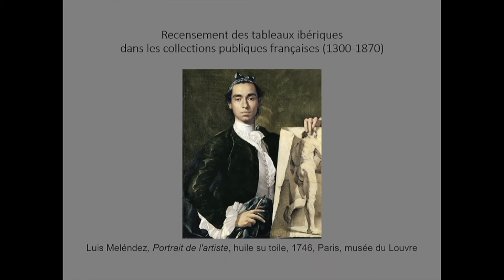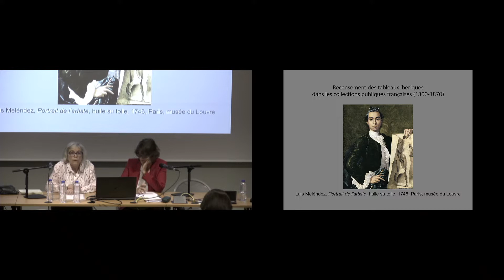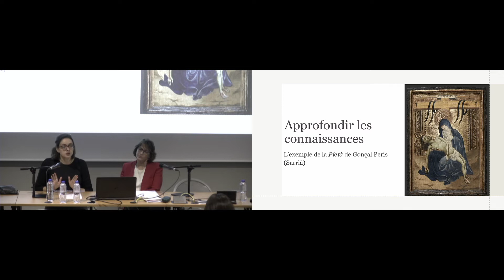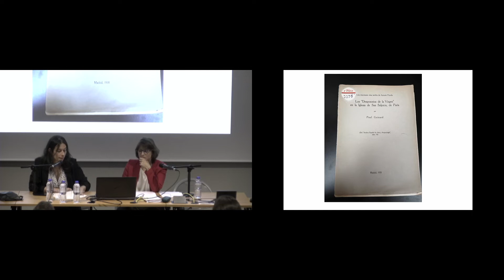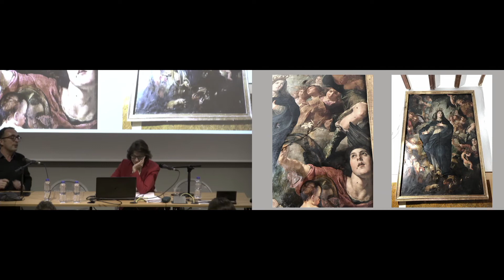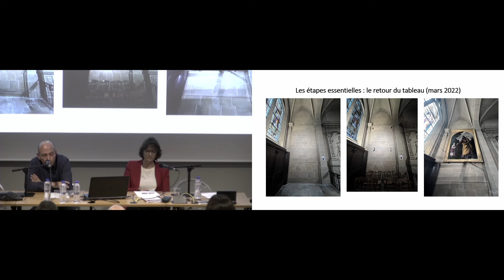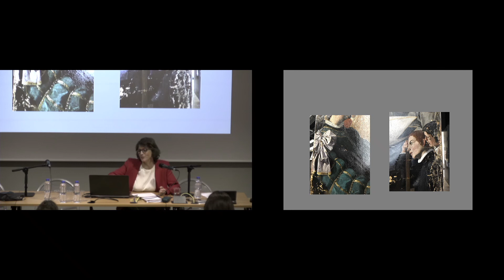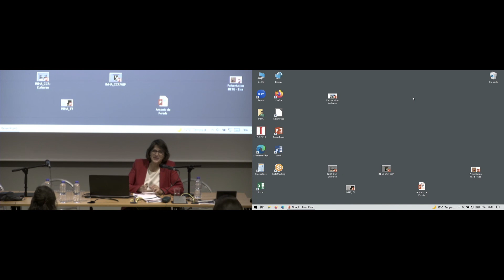Table ronde l La Peinture Espagnole en Île-de-France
Table ronde l La Peinture Espagnole en Île-de-France : premiers résultats du recensement des peintures ibériques en France
6 octobre 2022

Le « Recensement des tableaux ibériques dans les collections publiques françaises » (RETIB) est mené par le musée du Louvre et l’Institut national d’histoire de l’art. Sa première phase a pour objet d’identifier, d’étudier et de faire connaître les peintures espagnoles et portugaises conservées en Île-de-France. Cette table ronde est l’occasion de débattre des questions d’attribution autour de la figure de Gonçal Peris, de révéler des peintures méconnues d’Antonio de Pereda, de faire part de découvertes majeures dans les collections publiques franciliennes, et de présenter l’actualité dans le domaine de la restauration, notamment autour de trois œuvres de Francisco de Zurbarán.

En partenariat avec le musée du Louvre

Comité scientifique
Charlotte Chastel-Rousseau (musée du Louvre), Véronique Gerard Powell (Sorbonne Université)

Parmi les intervenants
Stéphane Alavena (conservation des œuvres d’art religieuses et civiles de la Ville de Paris), Charlotte Chastel-Rousseau (musée du Louvre), Elsa Espin (musée du Louvre), Véronique Gerard Powell (Sorbonne Université), Frédéric Jimeno (direction des affaires culturelles de la Ville de Paris), Laetitia Perez (musée du Louvre)

« Recensement des tableaux ibériques dans les collections publiques françaises (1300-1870) - RETIB » (Histoire des collections, histoire des institutions artistiques et culturelles, économie de l’art)